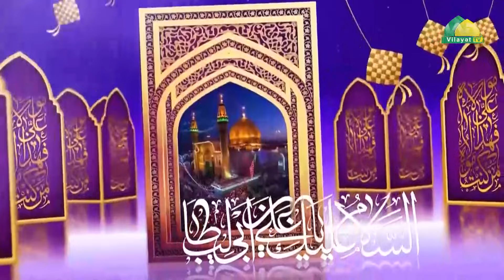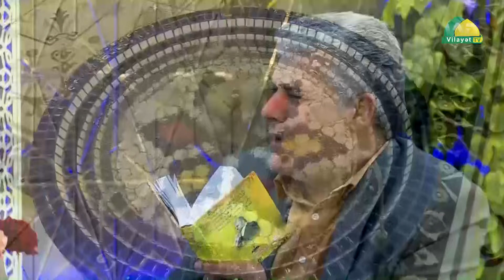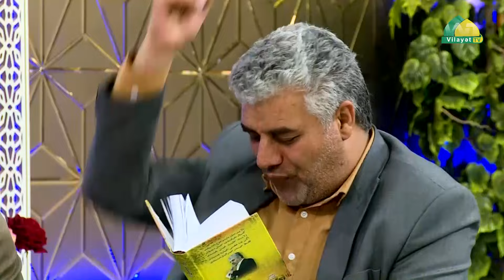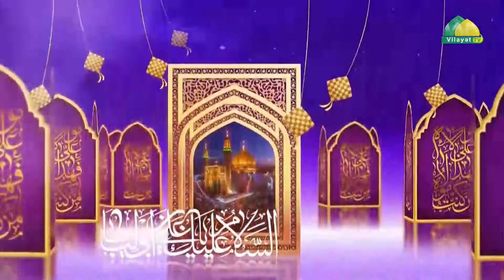Əhli-Beyt şairləri və şeirləri 3. Əhli-Beyt (ə) şairi, Şöhrət Səqqanın təqdimatında.